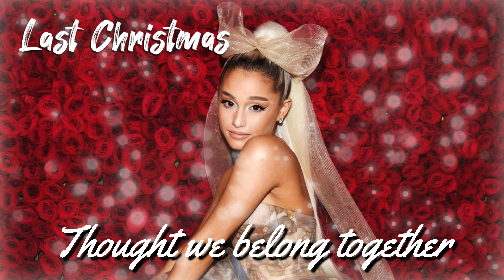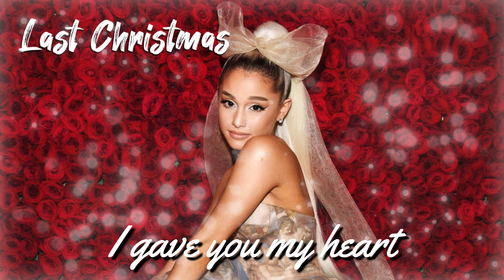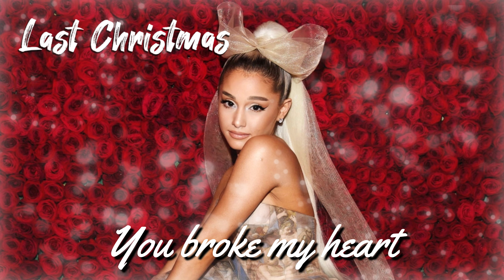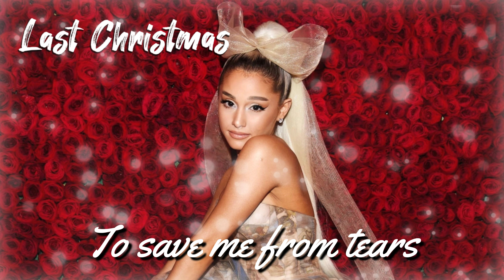Last Christmas - Ariana Grande (Karaoke)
give the videos a THUMBS-UP, and SHARE them with others.

✍🏻Lyrics:

I hate that I remember
I wish I could forget
What you did last December
You left my heart a mess (a mess)
Boy, you blew it
How could you do it, do it, oh, yeah, oh, yeah?

(It's The Rascals)

Last Christmas
This year
I'll give it to someone special, oh, yeah, yeah

Thought we belong together
You broke my heart again (again)
How could you do it, do it, oh, yeah?

But last Christmas
I gave you my heart, gave you my heart
But the very next day you gave it away (gave it away)
This year
To save me from tears (you got it)

But last Christmas (oh, baby)
This year (you got it)

Ooh, yeah
How could you leave Christmas morning?
You broke my heart with no warning

Last Christmas
This year
To save me from tears (oh, baby)

This is our last (last) last (last) Christmas
You broke my heart
Last (last) last (last) Christmas

You left my heart a mess (you left my heart a mess)
(This year)
I'll give it to someone special)
How could you do it, do it?

The use of the claimed content is an example of fair use because the video is using the content for educational and transformative purposes, such as to create a visual accompaniment to the lyrics of the song. The video does not replace the original content, nor does it diminish the market for the copyrighted material.